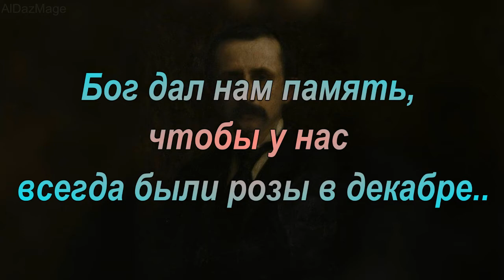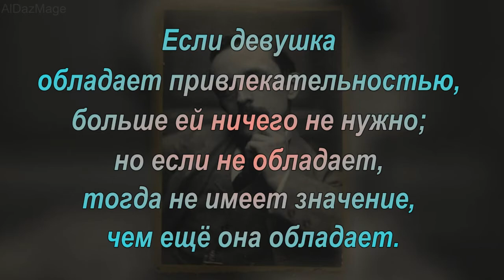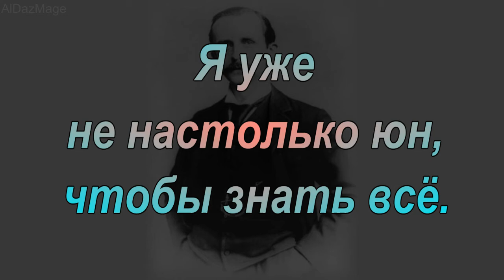Джеймс Мэтью Барри - цитаты - афоризмы - высказывания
Джеймс Мэтью Барри (James Matthew Barrie; 9 мая 1860 — 19 июня 1937) — шотландский драматург и романист, наиболее известен как автор Питера Пэна.